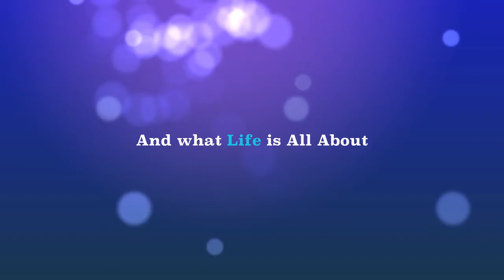The Candy Shoppe